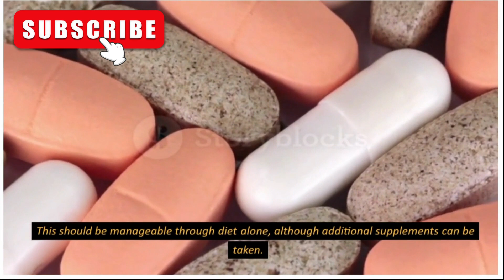DR MICHAEL MOSLEY SHARES ONE KEY SPICE TO ADD TO YOUR COFFEE THAT CAN TRANSFORM YOUR SKIN AND IMPROV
TV Doctor and presenter Michael Mosley has suggested incorporating one everyday spice to your coffee which could have some surprising health benefits. He suggested adding turmeric; a popular spice that is commonly used in Indian and Middle Eastern cuisine.